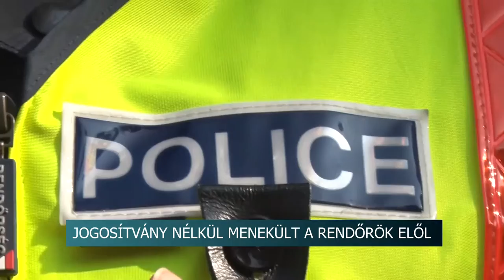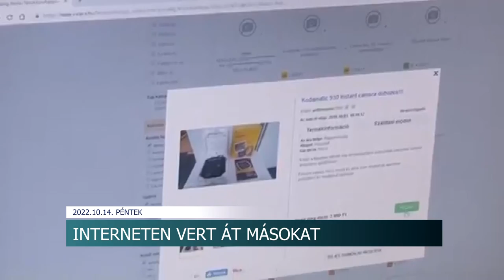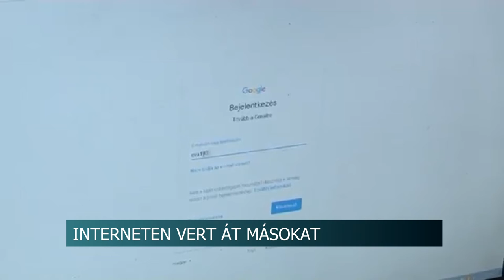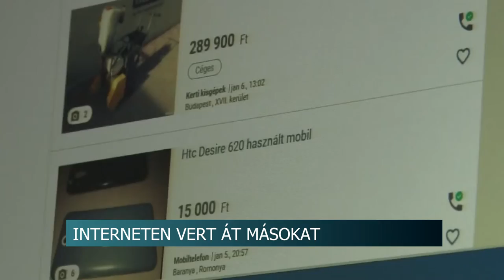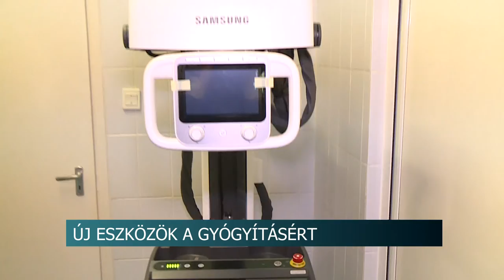Híradó - Tolnatáj TV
Megújult az általános iskola Bátaszéken
Faültetés Dombóváron - negyvenöt család állított emléket
A kenyér világnapja - Szekszárdon kóstoltatással készültek a jeles eseményre
Jogosítvány nélkül menekült a rendőrök elől